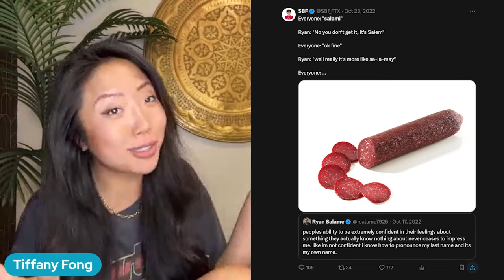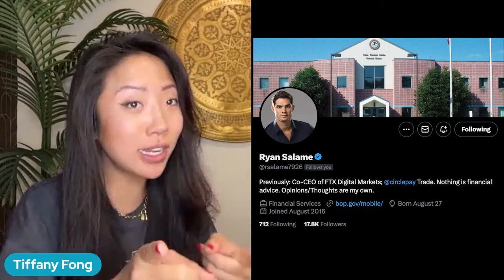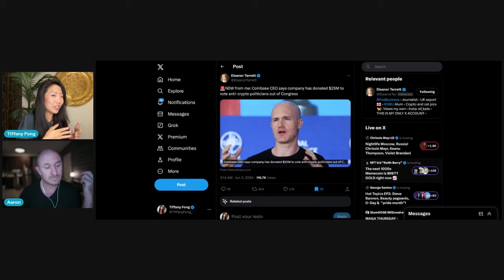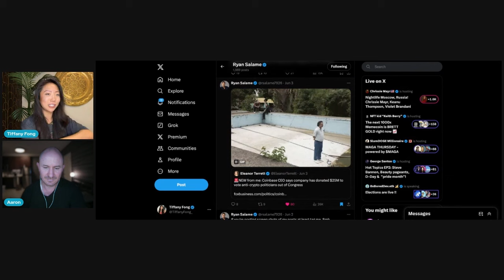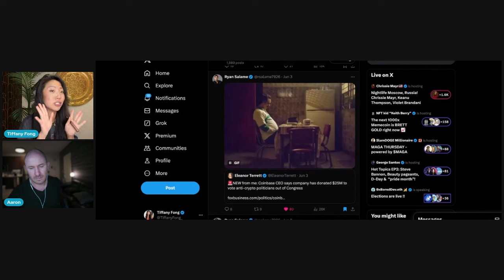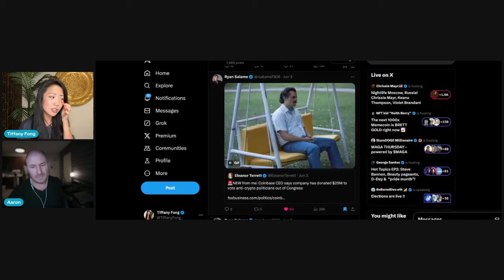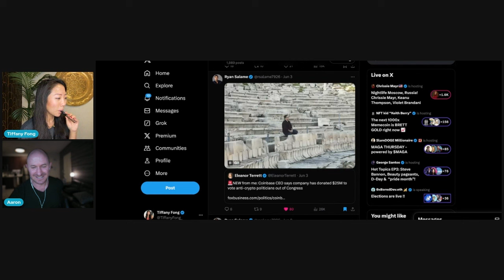FTX Executive Ryan Salame gets 7.5 years in prison & sh*posts about political donations 😂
Former FTX executive Ryan Salame was just sentenced to 7.5 years in prison… MORE than the government’s recommendation of 5-7 years. Ryan Salame pleaded guilty in September 2023, but he didn’t cooperate with prosecutors against Sam Bankman-Fried at his criminal trial.

PODCASTS (New! Please give me 5 stars!)

⚡BTC: 36bZGmGMNFLKnQxMvZtpNJFdhZbGMi7DUu
⚡ETH: tiffanyfong.eth

Please message me if you’ve donated so I can thank you personally!